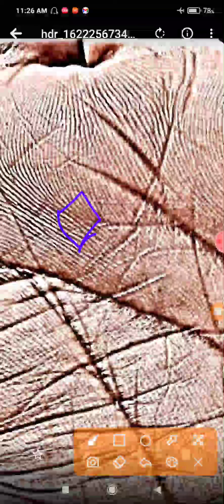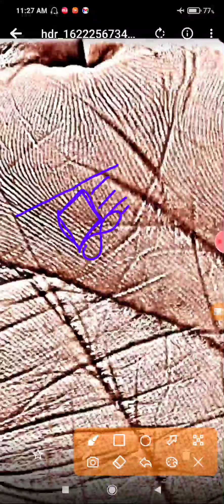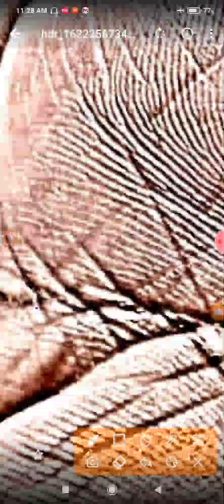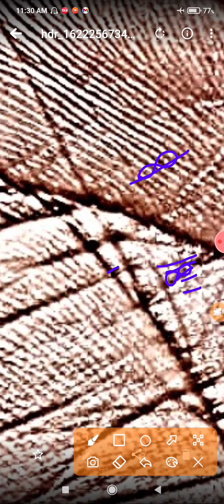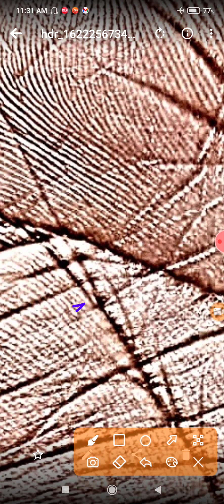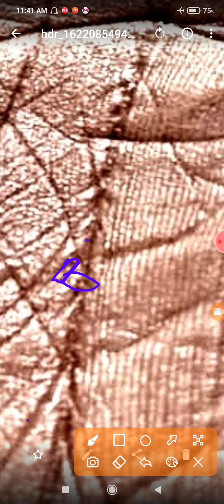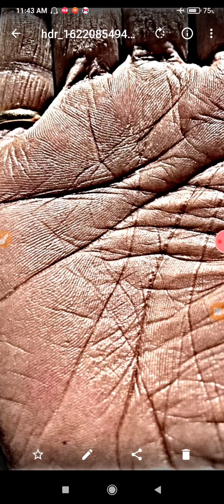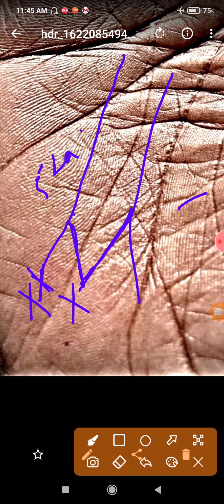बहुत से फॉर्मूले एडवांस पामिस्ट्री जोकि बहुत लोगो के हाथ मे आते है